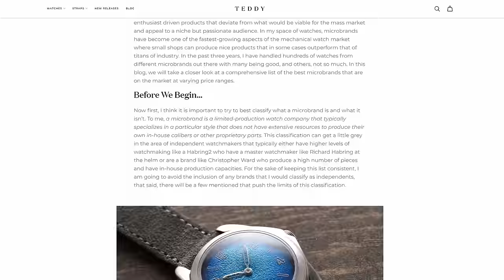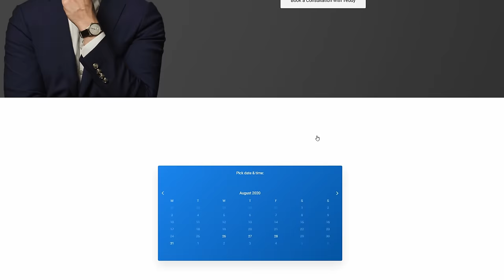14 Awesome Microbrand Watches That Should Be On Your Radar 2020 (Blog With 40+ Brands)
In my space of watches, microbrands have become one of the fastest-growing aspects of the mechanical watch market where small shops can produce nice products that in some cases outperform that of titans of industry. In the past three years, I have handled hundreds of watches from different microbrands out there with many being good, and others, not so much. In this video, we look at a shortlist of some of my favorite microbrands.